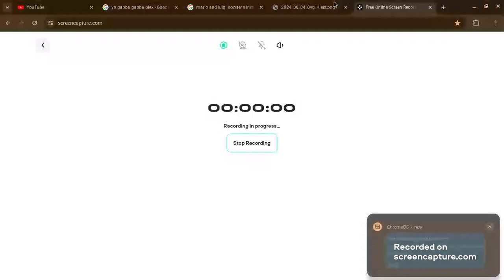OPINION CHANGE #13 READ DESC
credit to @StepDownAydenTheTrinaRiffin2.0 @WhyDoWeNeedHandles-t1y and more
1. He Sent @Rexy2k8 A Grounded Threat (Grounded threats don't work)
2. He Tried To Give @StepDownAydenTheTrinaRiffin2.0 A False Hatebase, What the Hell?!
3. He Manipulated @FrankieKuntheFTF110Hater2K1 To Cut ties With @StepDownAydenTheTrinaRiffin2.0
Bonus: he still supports FFV2007 and Minecraftfanatic
if you still like him YKWTD(You Know What To Do)